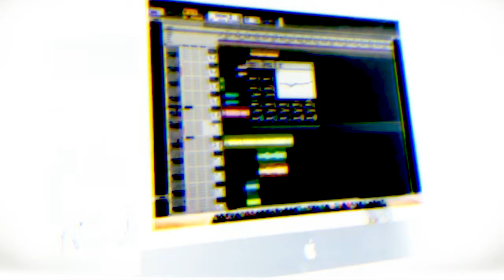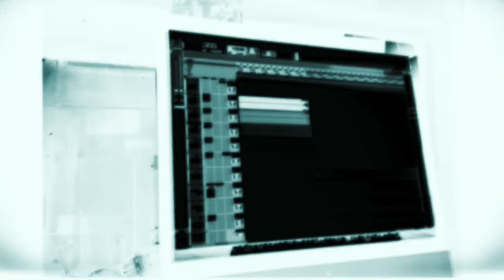Cucumber and the Suntans - This World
Track 2 off of Consumer Mono! Get the full album at cucumberandthesuntans.bandcamp.com !!!